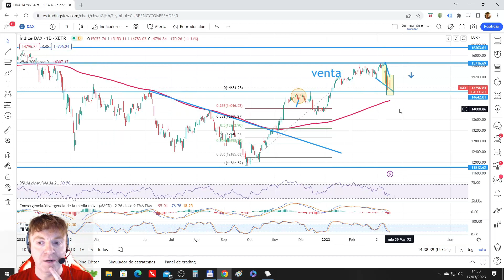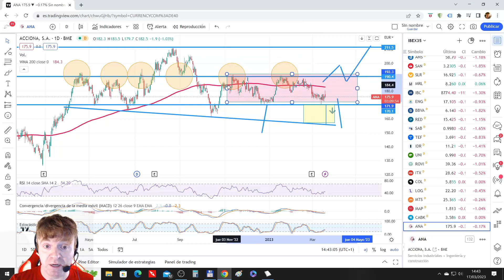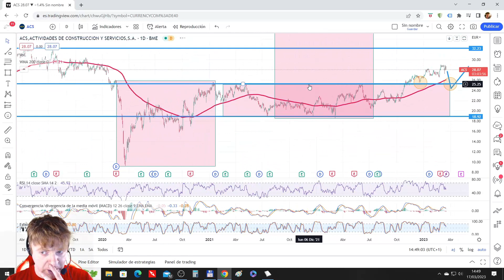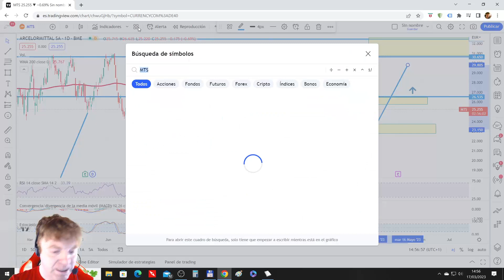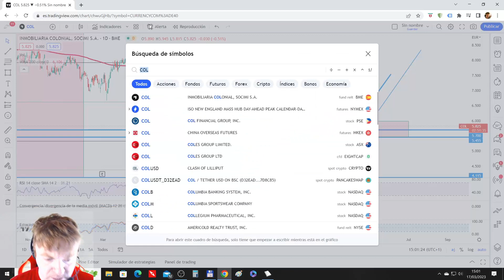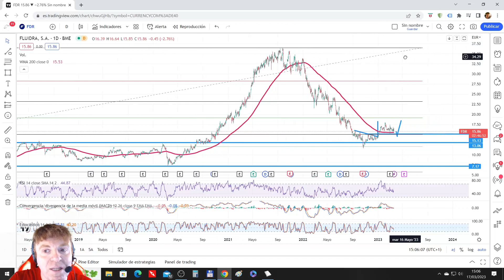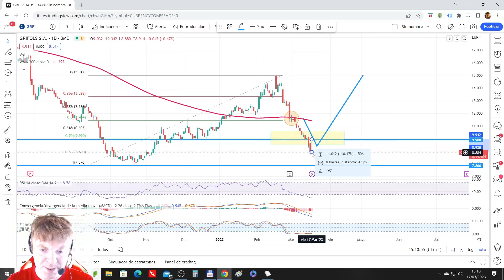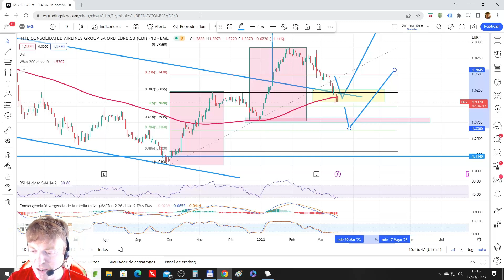IBEX VOLÁTIL sus acciones analizadas parte 1 de 2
En el vídeo vemos las acciones del IBEX 35 ordenadas por orden alfabético.

Fue la opción en su momento más votada. Por supuesto la iremos alternando con otras opciones.

Al principio del vídeo vemos un pequeñísimo repaso de la situación actual de varios índices Europeos.

Finalmente el gap que dejó el IBEX en la última semana ha marcado una pauta correctiva para el corto plazo.

Por ahora podemos pensar en que el índice está cayendo y puede visitar niveles inferiores.

00:00 INDICES

05:00 ACCIONA, ACCIONA RENOVABLES

09:45 ACERINOX, ACS

14:25 AENA, AMADEUS

19:11 ARCELOR, CELLNEX

23:39 COLONIAL, ENAGAS

26:30 ENDESA, FERROVIAL

29:15 FLUIDRA, GRIFOLS, IAG

Como siempre espero que el análisis de las acciones os resulte interesante.